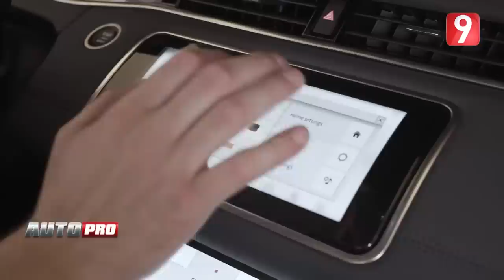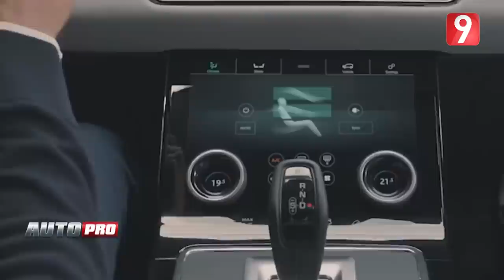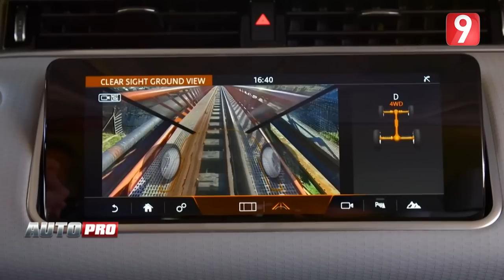AutoPro - Ep29 P02